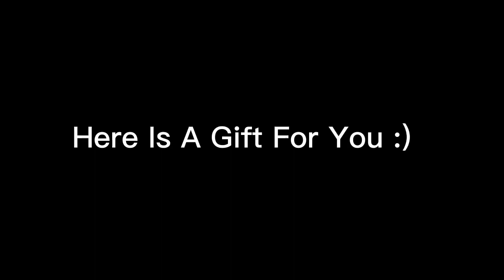Thank You For Apologizing To Me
Thank You For Apologizing.